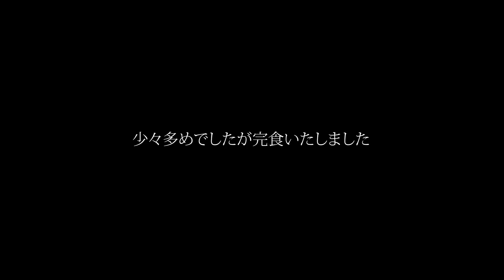【タイの春雨サラダ】ヤムウンセンはヤム界の女王なのか。麺を使ったヤムについての所感も述べております。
春雨サラダこと「ヤムウンセン（ยำวุ้นเส้น）」。
このヤムに女性的なイメージを持っているのは私だけでしょうか。

◆レシピ◆
エビ匹
春雨（ウンセン）1カップ
イカ1カップ
赤唐辛子3本
タマネギ1/4個
トマト2個
豚ひき肉50グラム
砂糖小さじ１
マナオ大さじ１
ナムプラー大さじ１
シーユーカオ大さじ1/2
チャイニーズセロリ２本

◾️動画制作業務を請け負っています。